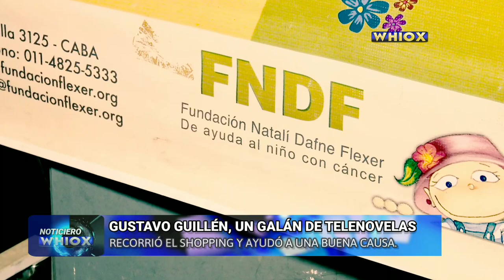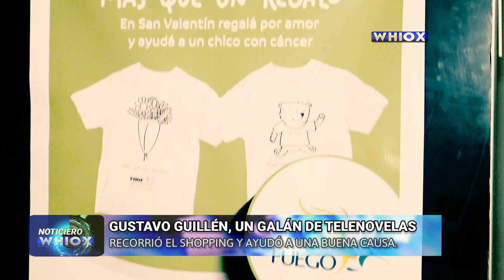QDEP Gustavo Guillén ayudó a una buena causa | USHUAIA | Cáncer Infantil FNDF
Cobertura exclusiva

Ushuaia

🎞Camarógrafo, Editor: FranMazz/WHIOX
(Francis Mazzucco)

Notero: Charly Ruíz Díaz
Canal Doce, el Informativo de la Web.

WHIOX es un canal vía YouTube (y canales solicitantes) que ofrece la mejor cobertura, basado en criterios de calidad y equilibrio entre información, formación y entretenimiento.

WHIOX is a YouTube channel (and content requesting channels) offers the best coverage, based on quality criteria and balance between information, education and entertainment.